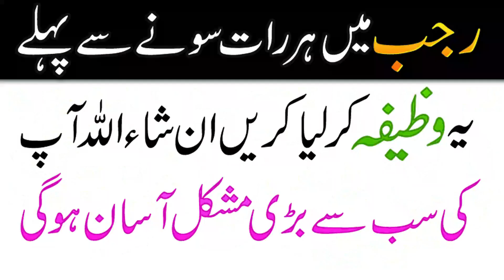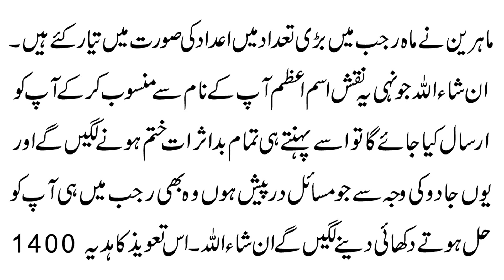Rajab Me Har Mushkil Ki Asani K Liye Ism e Azam Subhan Allah Ya Mujeebu Ka Wazifa 120 Bar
@Blackmagic Community
Aaj ki video ka mozu Rajab Me Har Mushkil Ki Asani K Liye Ism e Azam Subhan Allah Ya Mujeebu Ka Wazifa 120 Bar.Details k liye video ko last tak dekhen.

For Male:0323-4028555